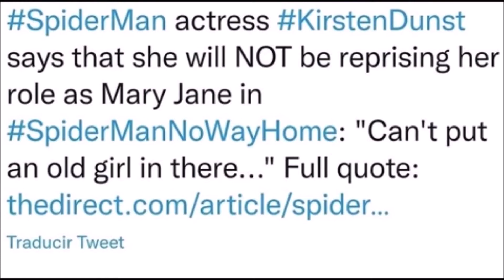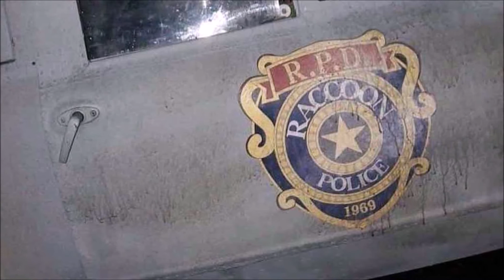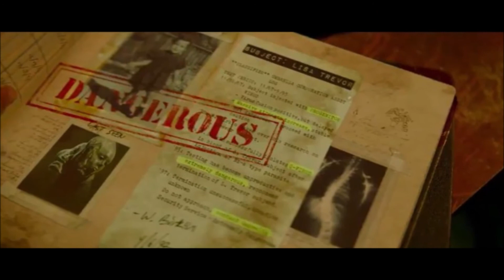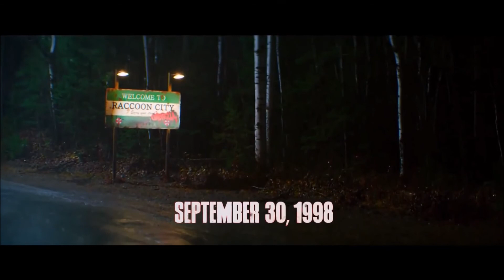Resident Evil First Look, Disney Plus Day & More!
On this episode of From The Red Carpet, I take a look at all the characters featured in Resident Evil : Welcome To Raccoon City. With the film being a combination of the first two games, we will see a lot of essential characters of the popular survival horror series. Also, we have some new footage and interviews with the cast! In addition to that, Disney + Day just happened last weekend and we got a list of new Marvel shows coming to Disney +! Not only are we getting spin-off's for some new characters we met during the MCU's Phase 4, but the revival of a fan favorite cartoon from the late 90's! So, let's dive right in!